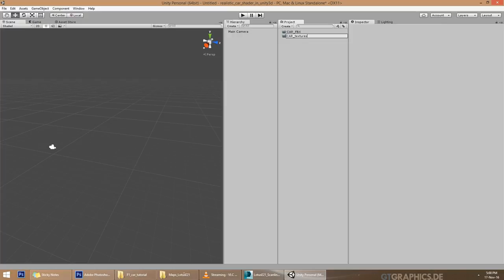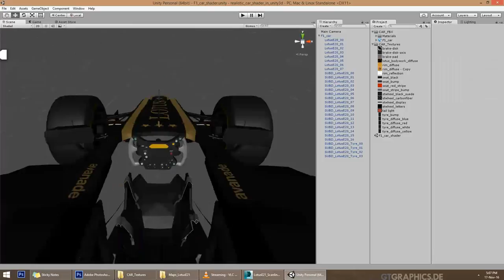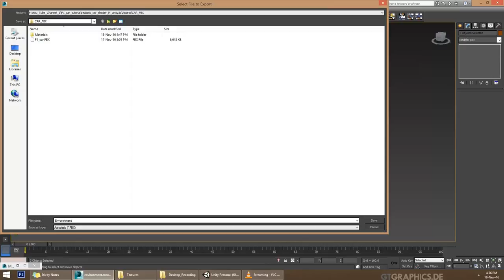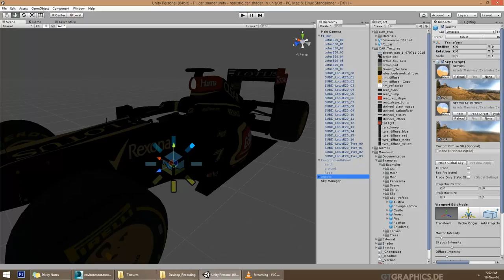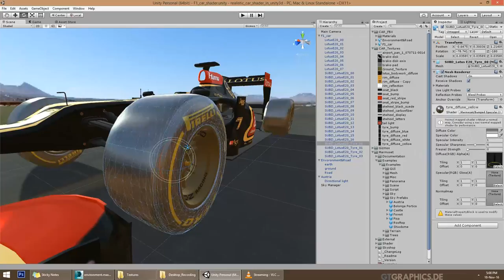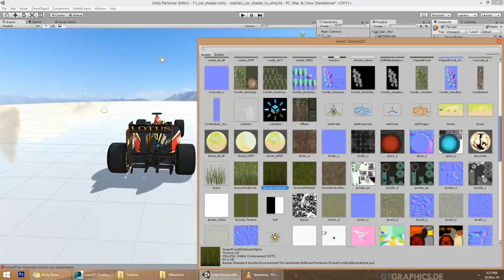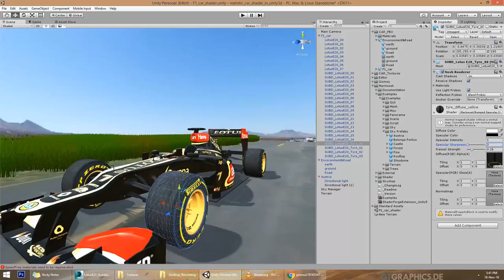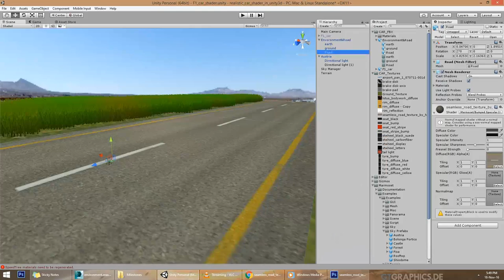Unity 5.1 Speed Level design . F1 car in unity 3d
In this vdeo tutorial we look at  3ds Max and exporting 3d model of F1 car in the Unity3D game engine. We will also look at the shading in unity 3d using Marmoset shader.